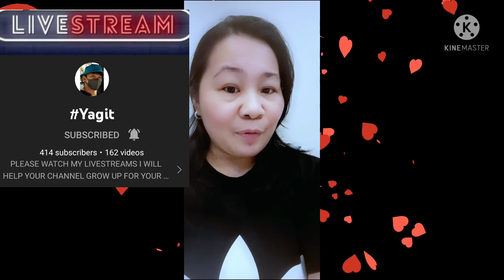Boy Tattoo confirmed na , pasok sa BATTLE OF THE YOUTUBERS